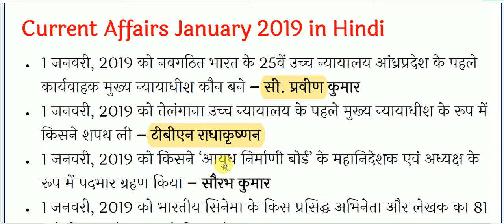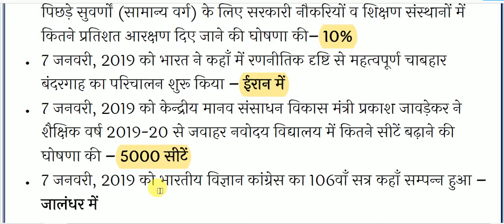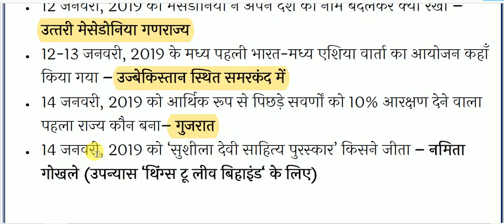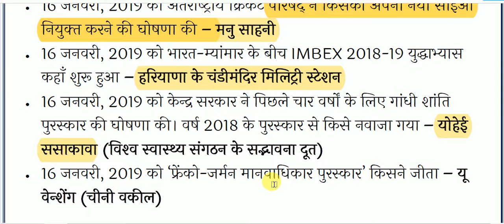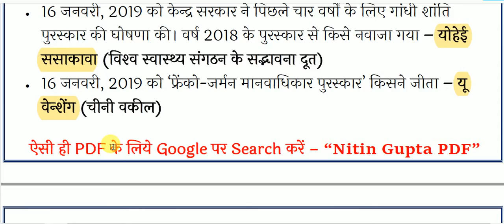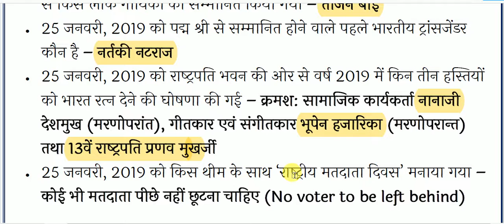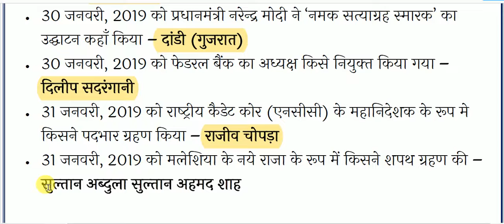Top Monthly One Liner Current Affairs in hindi || January 2019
Monthly One Liner Current Affairs for All Competitive Exams like SSC, Railway, IB, Bank, UPSC, BPSC, MPSC, PCS, etc.